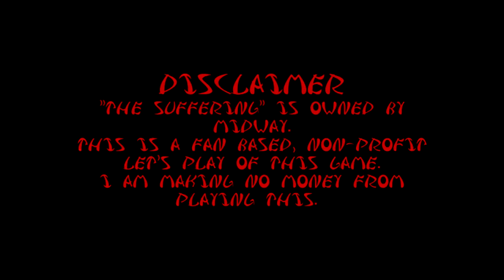Let's Play The Suffering | Episode 7 - Just hanging out? -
MEH MA MA MA MEH MA!